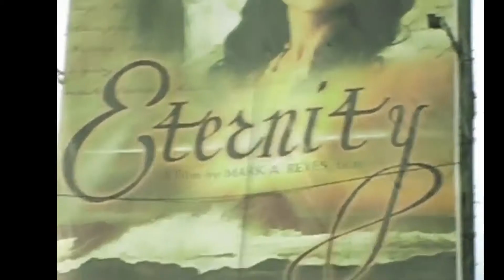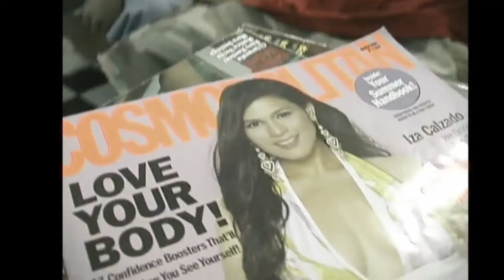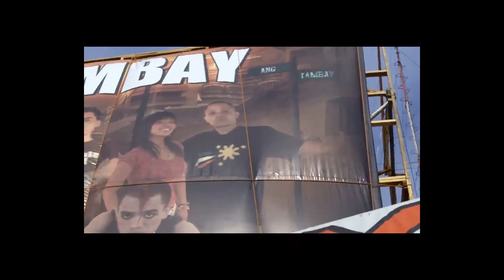BILLBOARD (The Movie) - Mike Swift (Legendary Album,Tagalog CD, 2006)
from the never released double cd album where theres an english and tagalog version every song. Produced by B Roc